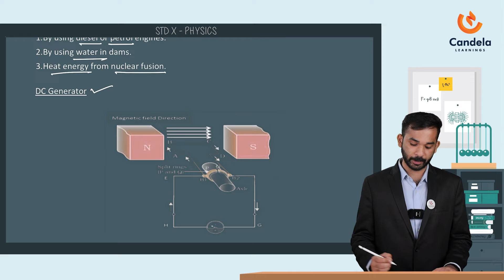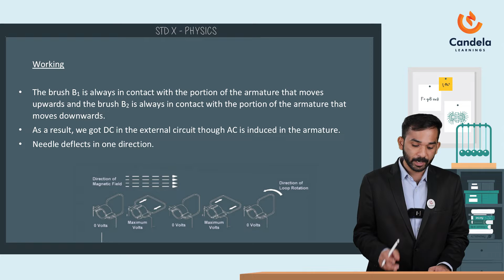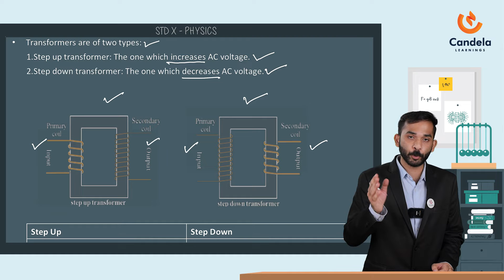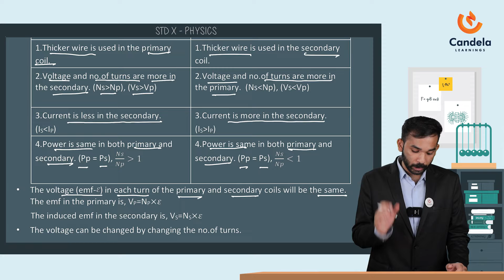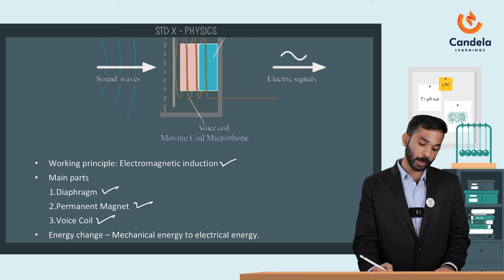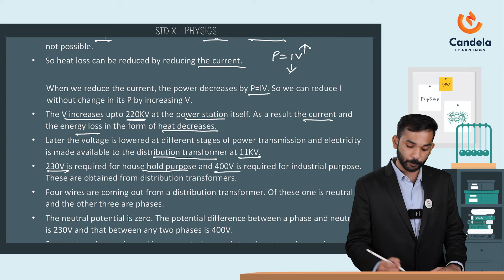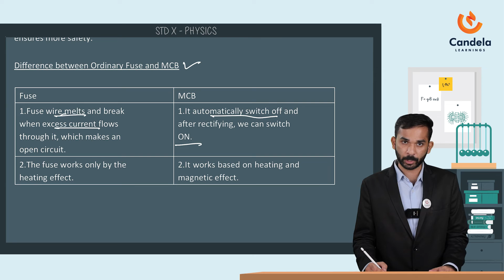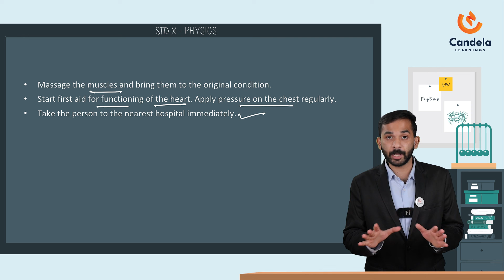Physics revision for SSLC students | Chapter 3 Electromagnetic Induction Part 2 | Candela Learnings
Chapter 3 Electromagnetic Induction Part 2
First terminal examination
Candela Learnings is hosting an Exam Marathon in which you can find the difficult sections and take part in free live revisions specifically for those sections.